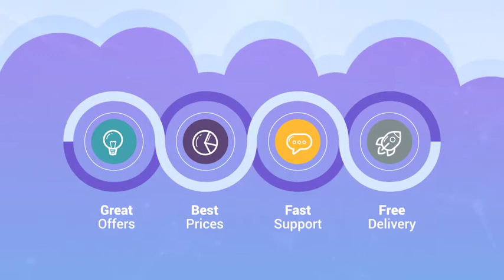Explainer Video | We are online.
Make STUNNING EXPLAINER video for Your E-Commerce

Business in just minutes from now…

The NEW ALL-IN-ONE Explainer Template you’ve

been waiting for is FINALLY here…

Get Started Making Incredible Promotional Video Today!
Trying to sell a service or product but can’t find an effective way to pass your message?

Whatever it is that you’re trying to sell, there’s a way to increase your sales

and create new customers while answering their questions

that time: ENGAGING EXPLAINER VIDEOS

We create Unique, Professional Pre-made explainer videos for your business, service or

product so that your advertising campaign doesn’t just show off your product—it

explains them too.

Don’t throw away your sales anymore – Purchase your own Explainer video right now!